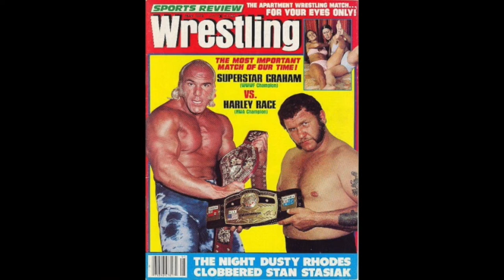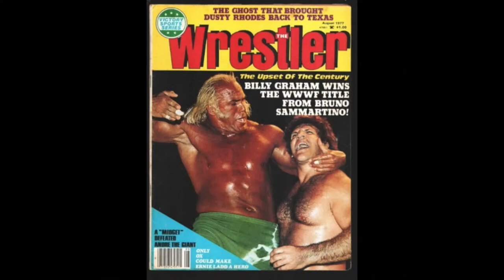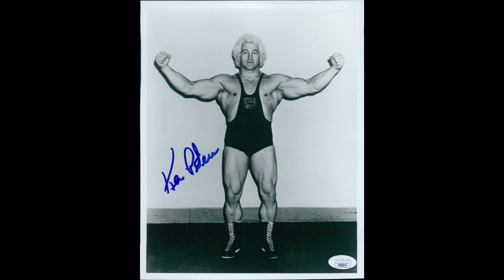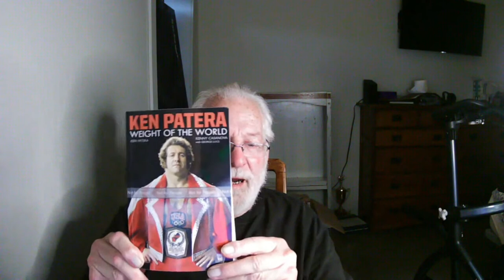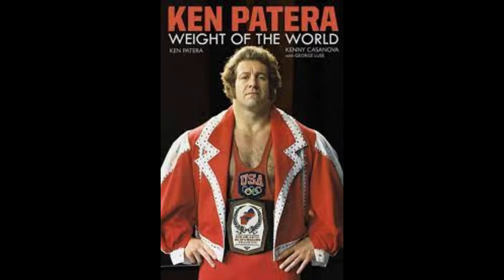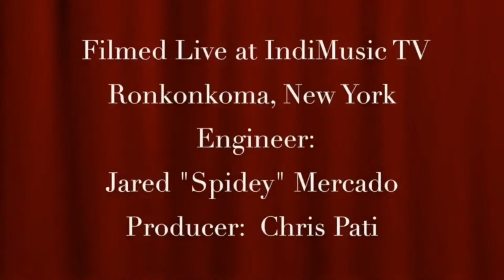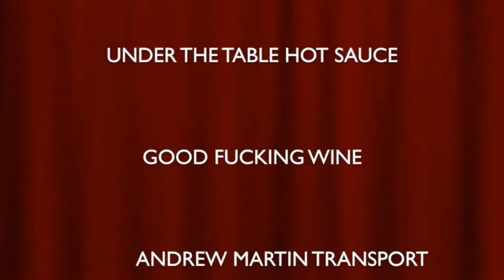Monte & The Pharaoh Present The Return of HOF Ken Patera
Ken patera returns to Discuss Superstar Billy Graham